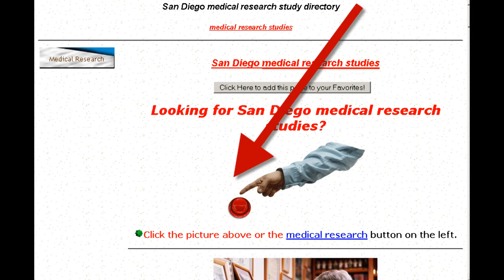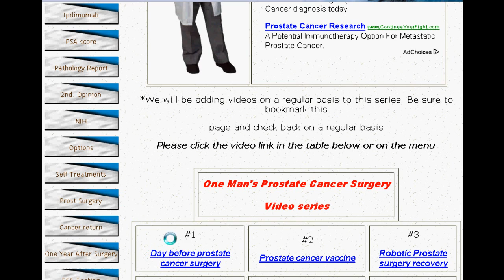Prostate Cancer Survival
Life after Prostate Cancer surgery:

This is video #26 in the series on One prostate cancer patient's views & opinions after prostate cancer surgery.

This video, #26, was made two years after my robotic radical prostatectomy. In this type of prostate cancer surgery the surgeon moves the robotic arm while sitting at a computer monitor near the operating table. The nerve bundles on either side of the prostate are responsible for erections and if they appear to be cancer-free, the surgeon usually will not remove them. This modified operation is called a nerve-sparing radical prostatectomy.

After my prostate cancer surgery, the pathology report on the removed prostate gland was good, but my surgeon always has the fatty tissue that is around the prostate gland analyzed (most doctors do NOT have this done), it turned out in my case, that prostate cancer was found in the lymph nodes of this tissue. So, unfortunately for me, I ended up with stage four prostate cancer.

Again, in my case, the recommended course of action was hormone therapy, not to kill the cancer (there is no cure for prostate cancer) but to slow its progress.  Testosterone deprivation therapy is also known as androgen deprivation therapy (ADT). Testosterone increases beyond the castrate level have been shown to increase the rate of spread of an existing prostate cancer.

Usually, at some point, the prostate cancer is no longer affected by the hormone testosterone deprivation therapy. Yes, it seems (from my limited research) ultimately, most men will develop prostate cancer that is refractory to all hormonal manipulations. This is termed androgen-independent prostate cancer. There is no consensus as to whether LHRH agonists should be withdrawn at this time. The rationale for withdrawing the LHRH agonist would be to improve quality of life and possibly diminish any osteoporosis, muscle wasting, anemia, and depression that are usually associated with the LHRH agonist.

Androgen deprivation therapy (ADT) in the management of prostate cancer is highly controversial but, ADT is universally accepted as first-line treatment of symptomatic metastatic prostate cancer.    Today, the benefits of maximum androgen blockade (MAB), the management of adverse events associated with ADT, the role of intermittent ADT, and the benefits of secondary hormonal therapies remain unresolved.